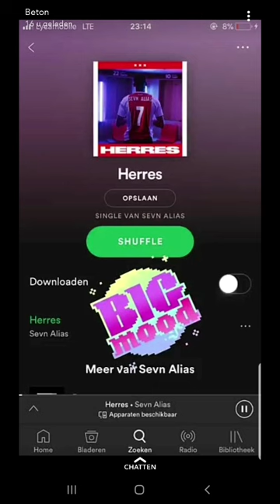JOEYAK - maakt SEVN ALIAS belachelijk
Hier hebben we beelden van Joeyak zijn snapchat story waarin hij zegt dat Ajax NEP is. Daarbij speelt hij de track van SEVN ALIAS af en roept nog een keer NEP. Daarna speelt hij een track van zich zelf af en zegt LUISTER NAAR REAL SHIT. Is dit een diss naar SEVN ?  😫

Mochten er problemen zijn met auteursrechten laat het ons dan weten. Wij zullen dan per direct onze filmpjes/tracks offline halen. 🖥

MuziekNieuwsNL ⚠️